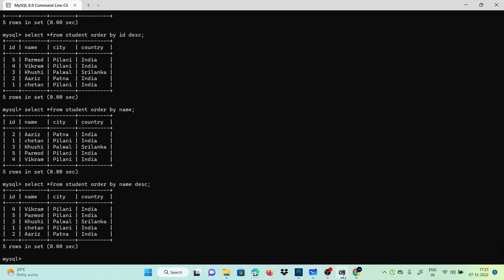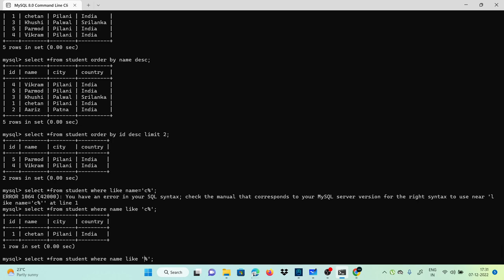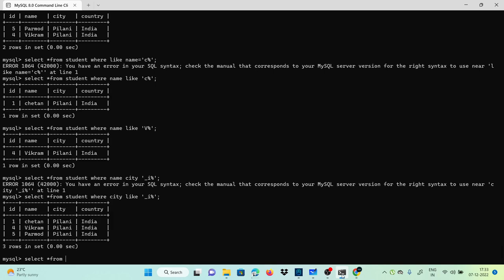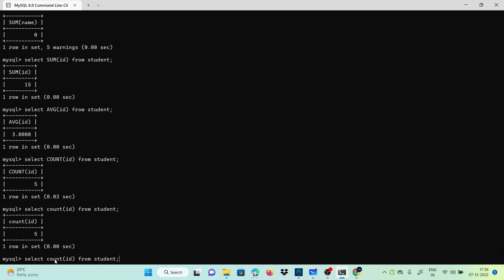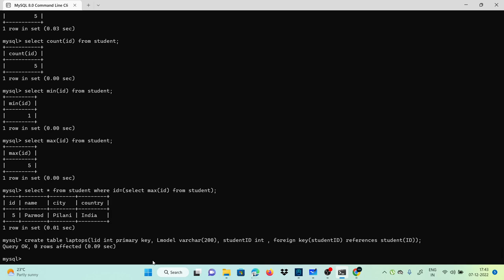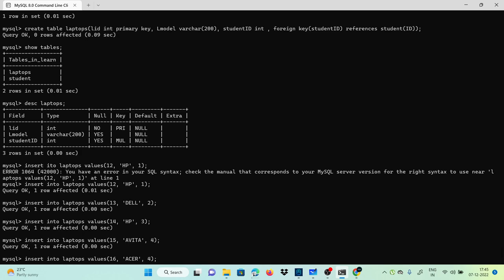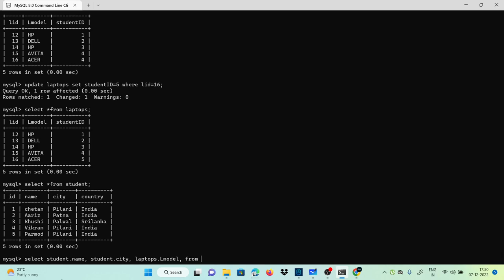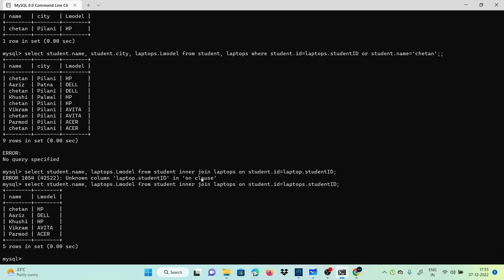Part-5 : Database Management System with MYSQL